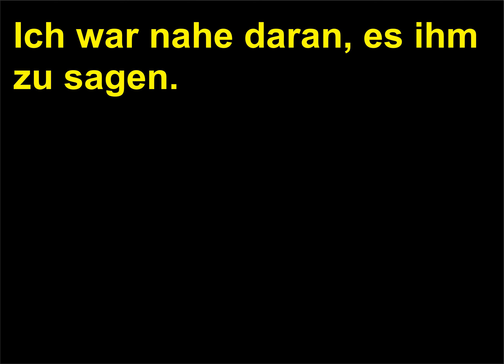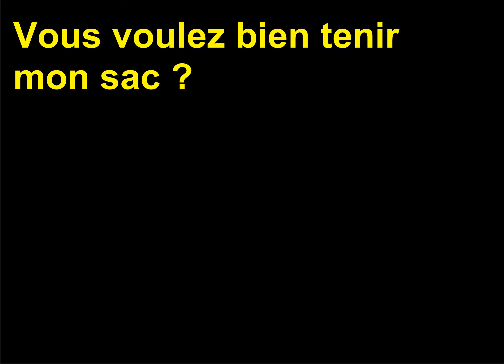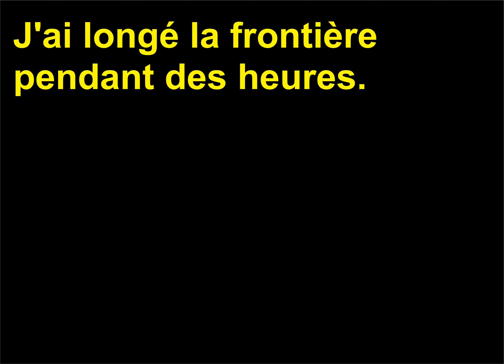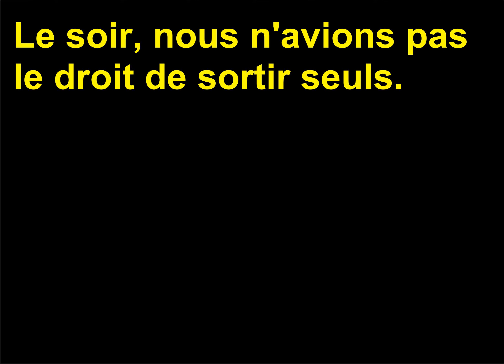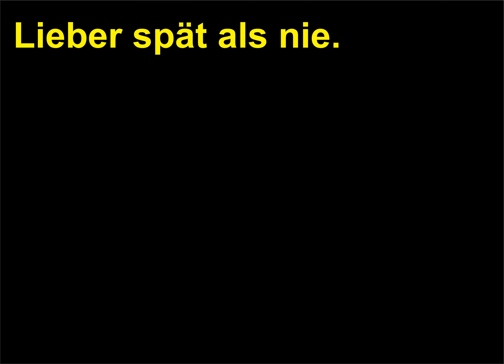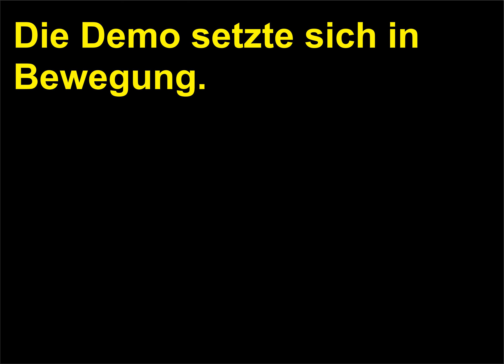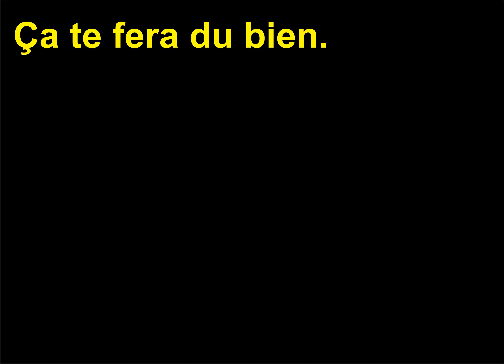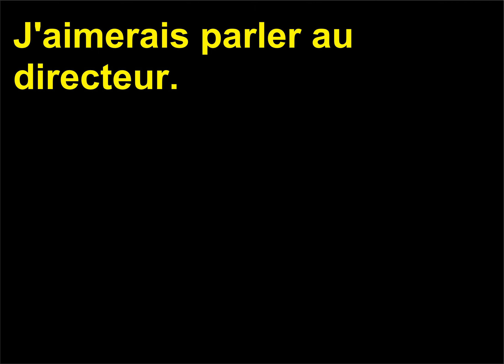Retroversiune Franceza Germana 124